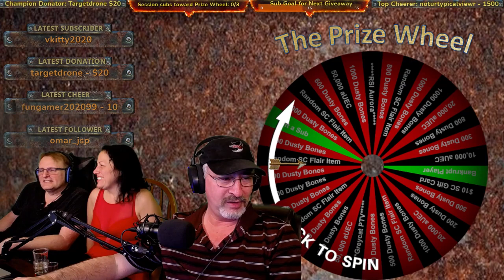Yet More Star Citizen IAE then Games with Friends. [!Spin !Beanboozled !raze !coop !Rules !points]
Looking at the IAE with Nuclear_Groot in Star Citizen -- Watch live